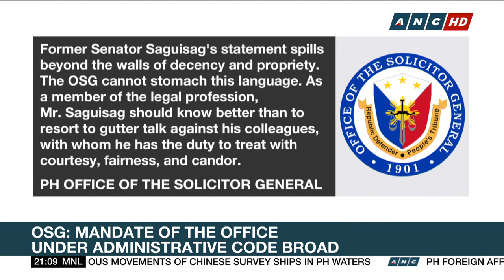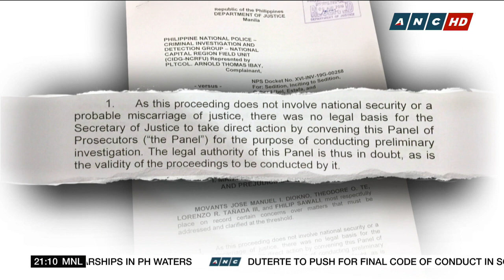OSG under fire for representing police in probe vs. PH opposition members | The World Tonight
The Department of Justice began its preliminary probe into the sedition complaints filed against Vice President Leni Robredo and other key opposition figures. As Mike Navallo tells us, lawyers for the respondents questioned why the Office of the Solicitor General is helping police to pursue the sedition charges.